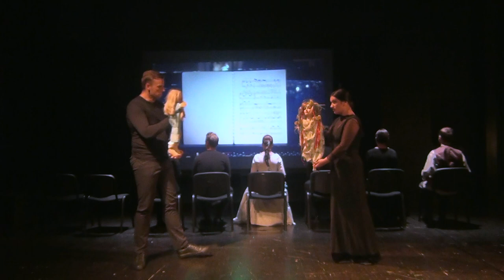Rimsky-Korsakov "The Snow Maiden" (chamber arrangement), Римский-Корсаков "Снегурочка"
"Patriarha rudens" festival 2017

Cast:
The Snow Maiden - Devika Evsikova
Kupava, a young maiden - Jana Lute
Spring Beauty - Diāna Bistere
Lel - Tatjana Kopača
Tsar Berendey - Vjačeslavs Aleksejevs
Mizgir - Maksis Krilovs
Grandfather Frost - Edgars Ošleja
Bermyata - Dāvis Markovskis

Stage Director - Ināra Slucka

Music Director - Viesturs Gailis

Conductor - Artūrs Gailis

Instrumentation - Artūrs Gailis

Stage Lighting - Kristaps Gailis

Puppet master - Viktorija Kosenko

Orchestra:
piano – Svetlana Stankeviča
1st violin – Agnese Kanniņa-Liepiņa
2nd violin – Madara Gaile
viola – Santa Vižine
cello – Ivars Bezprozvanovs
double-bass – Viktors Stankevičs
flute – Anete Toča
oboe – Māris Kuģis
clarinet – Mārtiņš Kalniņš
percussion – Māris Zīlmanis